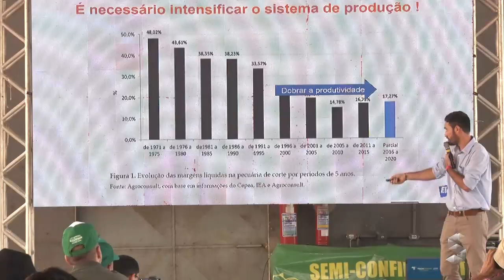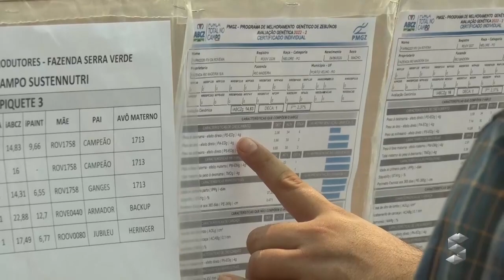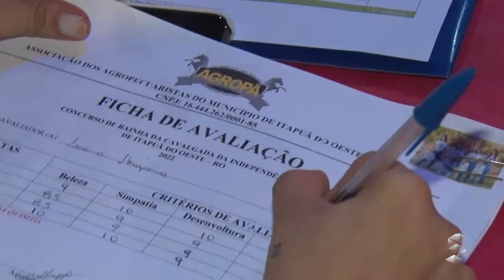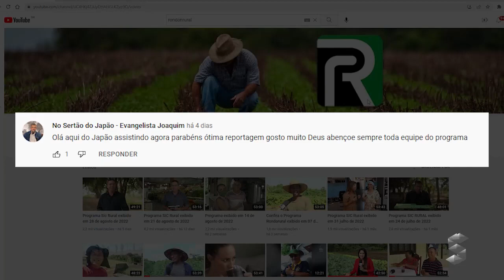Confira na integra o Programa SIC Rural exibido em 11 de setembro de 2022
Neste programa você conhece a história de uma família que mora no município de Itapuã do Oeste que mantem a tradição do carro de boi, tem também a história de um casal de Rolim de Moura que aprenderam a cultivar a alface hidropônica e hoje é a renda principal da família, assim como várias outras histórias. Curta, comente, compartilhe e indique aos amigos o canal.